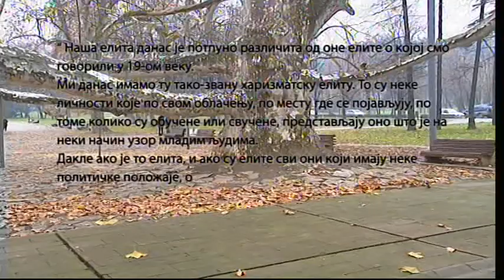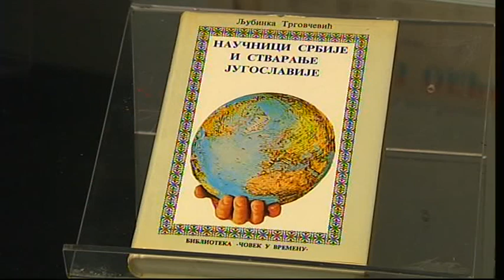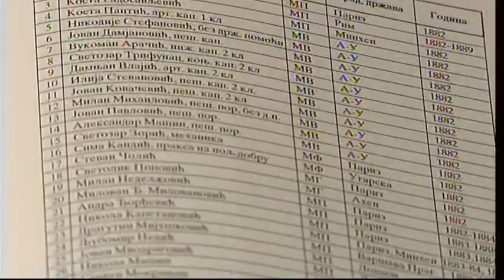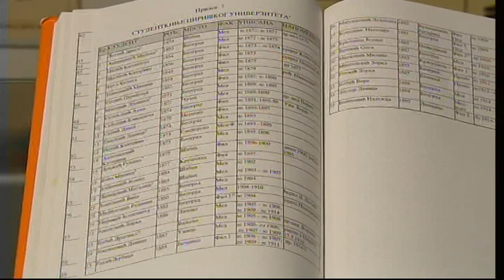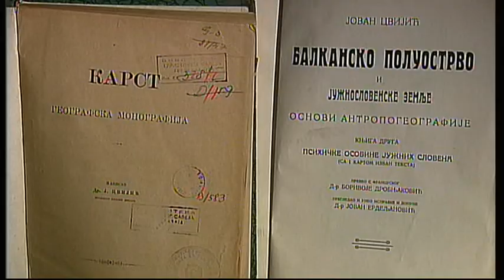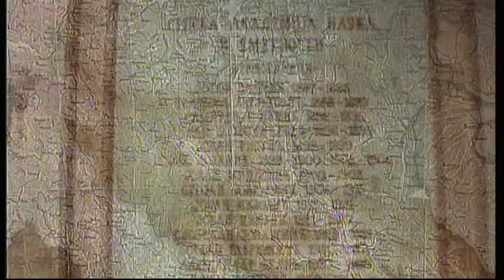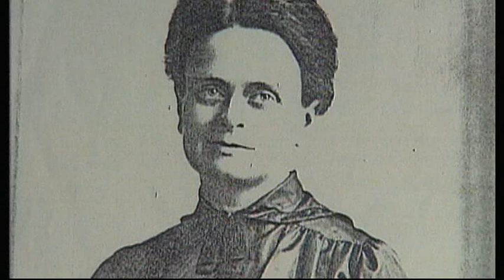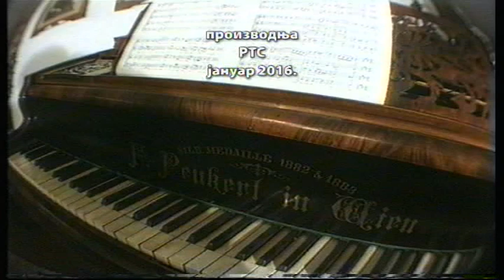Vreme (je) za elitu: Ljubinka Trgovčević Mitrović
Gost je Ljubinka Trgovčević Mitrović, istoričar, redovni profesor na Fakultetu političkih nauka u Beogradu, bavi se srpskom, jugoslovenskom i balkanskom kulturom i društvenom istorijom u 19. i 20. veku.
Govoriće o izgubljenom kritičkom duhu ovog vremena, o istorijskim temama koje su podelile javnost i istoričare, o rehabilitaciji Nedića, o strahu, hrabrosti i opštoj politizacije svega, o tome kako se posle čuvene Osme sednice našla na strani gubitnika i kako je izdržala sud javnosti, saradnika i "prijatelja" koji su izlazili iz sobe u koju bi ona ulazila.
Biće reči i o današnjoj eliti ali najviše o onoj koju je srpska država planski podigla u 19. veku. U vreme opšte nepismenosti, bez struje, puteva i institucija, Srbija je odlučila da podigne svoju elitu tako što je mlade ljude slala da se školuju u inostranstvo, i to isključivo na elitne evropske univerzitete.

Nošeni duhom patriotizma i željom da pomognu izgradnju države svi su se vratili u Srbiju.

Među državnim pitomcima su bili Slobodan Jovanović, Jovan Cvijić, Mihailo Petrović - Mika Alas, Stevan Mokranjac, Pavle i Bogdan Popović, Nikola Pašić, Draga Ljočić, Jovan Ristić, Leon Koen, Đorđe Jovanović, Nadežda Petrović, Aleksandar Belić i mnogi drugi.

"Elita 19. veka je ispunila svoj istorijski zadatak jer je, radeći na očuvanju i izgradnji nacionalne svesti, uporedo radila i na evropeizaciji Srbije", kaže gost serijala "Vreme (je) za elitu", istoričar Ljubinka Trgovčević koja je svojom knjigom "Planirana elita" ispisala biografiju čitavog jednog društva.

Ovo je razgovor o nama, našim naravima, duhu vremena i istorijskim menama.

Autor i urednik: Zorica Pantelić

Montaža: Goran Mijić
Snimatelj: Tihomir Mitrović
Producent: Slavica Stefanović